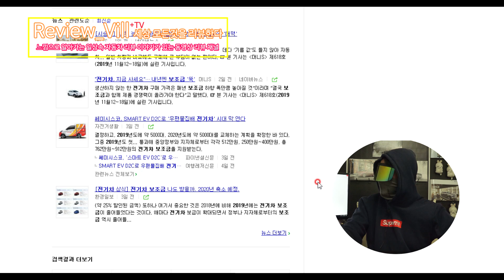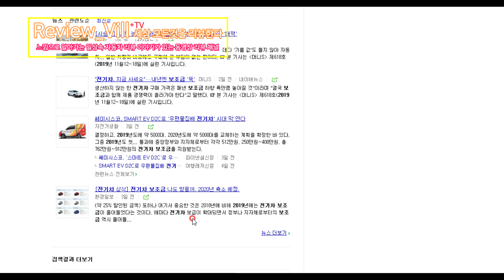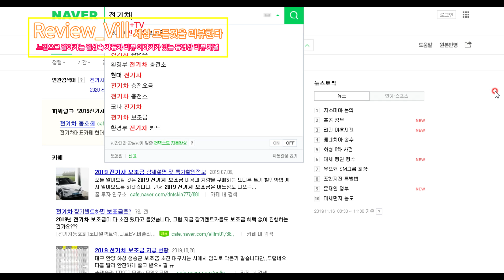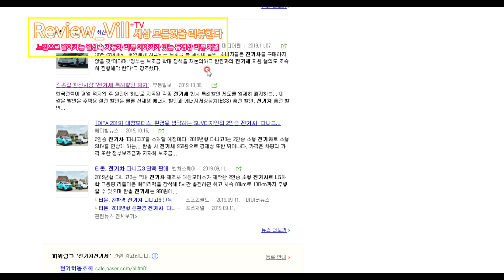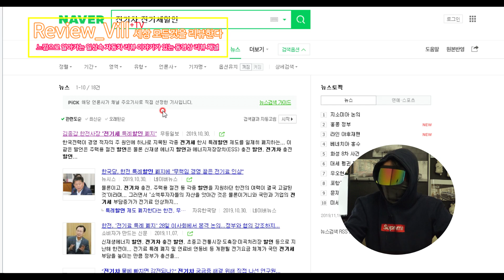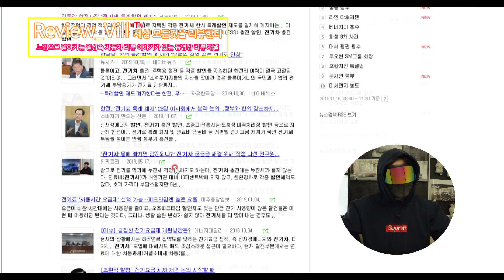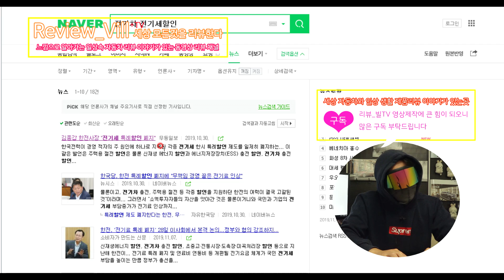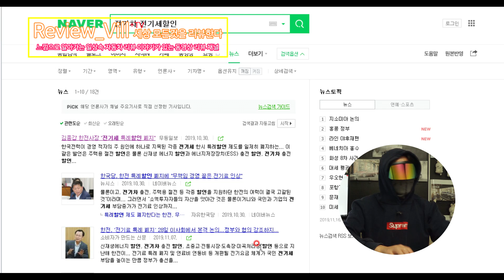전기차 보조금은 없고 충전 전기세 특례할인 사라지면 유류비 절약위해 구매해 싼맛에 전기자동차 타는 시대 끝!! 정말 가성비 좋은걸까요?!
전기차 구매를 희망한다면 한번쯤 생각해보아야할 이야기 리뷰해봅니다
각자 바라보는 시각에 따라 생각은 다를수 있으니 가볍게 열린 마음으로 봐주세요!!
그럼 행복한 한주되시고 안전운전 하세요!!